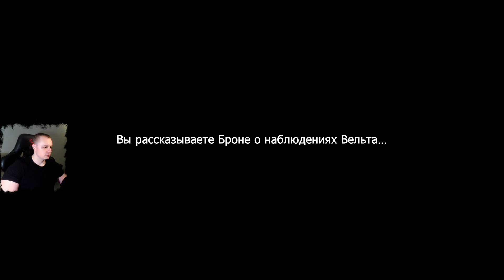Honkai Star Rail ➤ Под палящим рассветным солнцем ➤ Время не ждет, мой друг ➤ Игра Хонкай стар рейл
Honkai Star Rail ➤ Под палящим рассветным солнцем ➤ Время не ждет, мой друг ➤ Прохождение игры Хонкай стар рейл

В этом видео:
Время не ждет, мой друг в Honkai Star Rail: как открыть планарные украшения
Как начать квест «Время не ждет, мой друг»
Прохождение задания «Время не ждет, мой друг» в Honkai: Star Rail
    Идите к Наташе и приготовьтесь праздновать открытие Подземья
    Поговорите с оператором канатной дороги и вернитесь в Надмирье
    Поговорите с Гепардом и посетите церемонию инаугурации Брони
    Найдите место, чтобы передохнуть до начала церемонии и поговорите с Броней
Награды
Видеопрохождение
ВидеоГайд